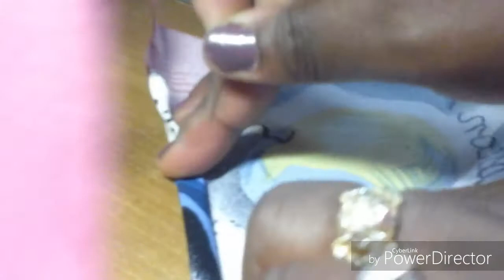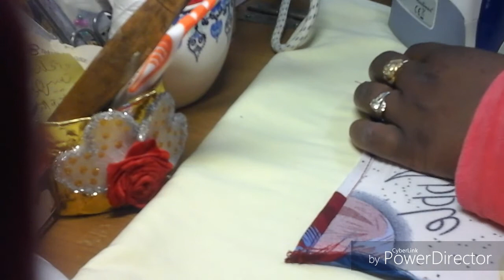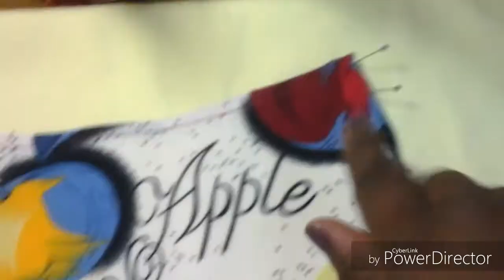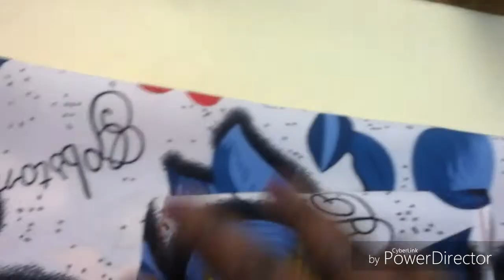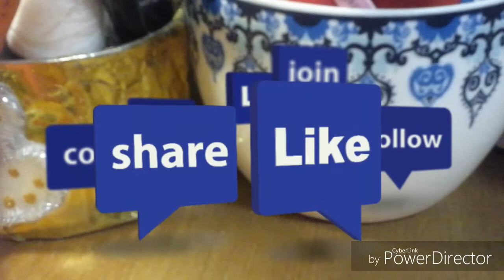ensemble du cuisine 3 la poche طقم المطبخ الجزء 3 الجيب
السلام عليكم
فيديو اليوم راح نكملو فيه المئزر الاول السهل و البسيط
اذا اعجبكم الفيديو اضغطو على زر الاعجاب
لاي استفسار او تعليق او افادة يرجى الكتابة في خانة التعليقات
متابعة ممتعة